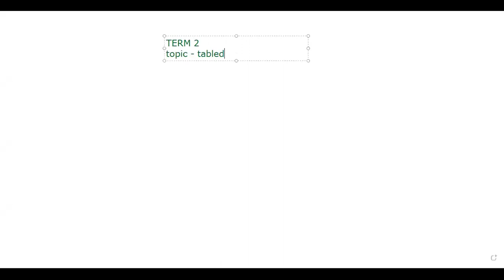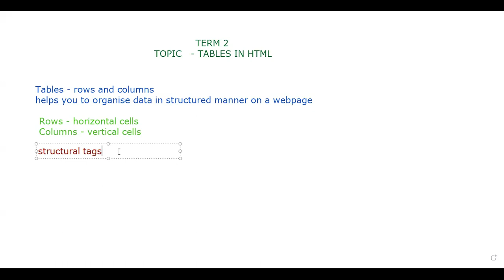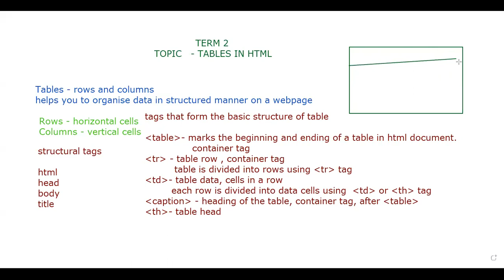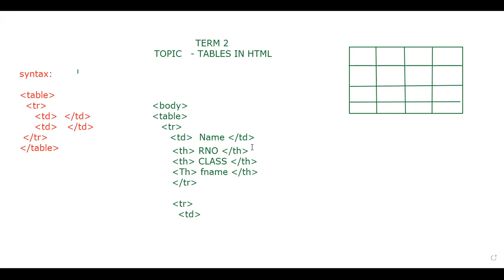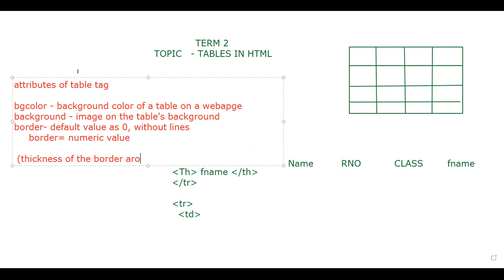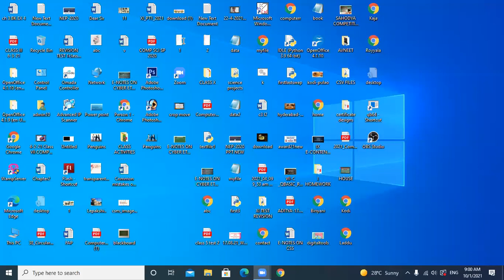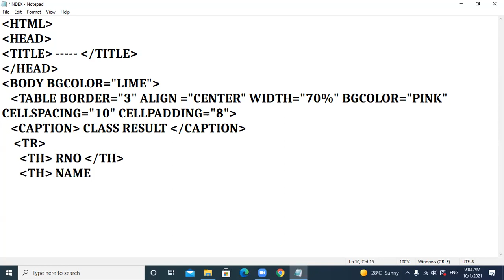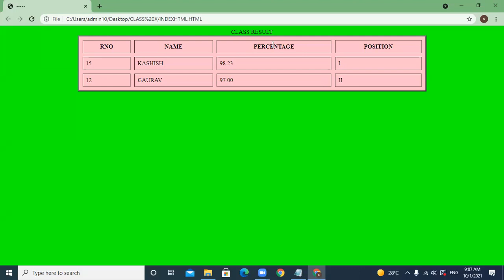01-10-21_Class X - C_Computer